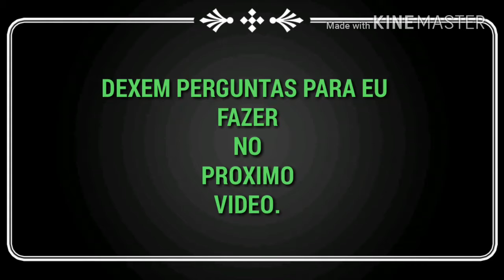DEIXEM PERGUNTAS PARA FAZER LUCAS RESPONDE 1